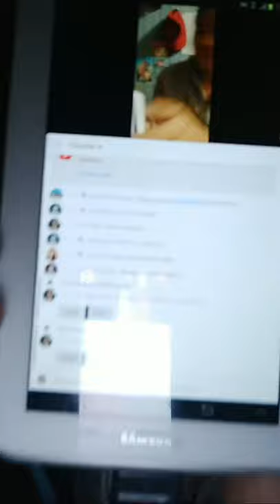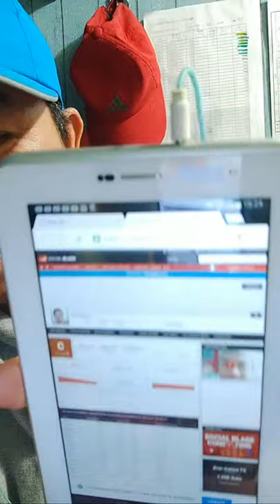Tara Usap Lang Tayo...damdaming Bayan Muna!!